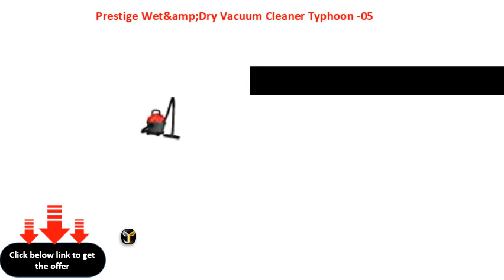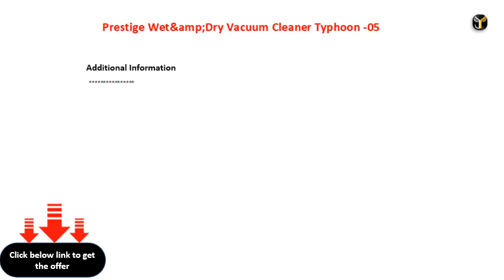Prestige Wet&amp;Dry Vacuum Cleaner Typhoon 05